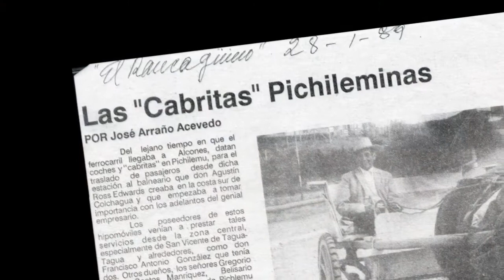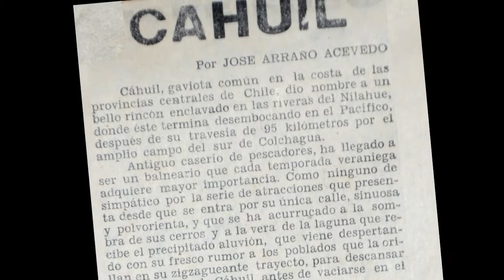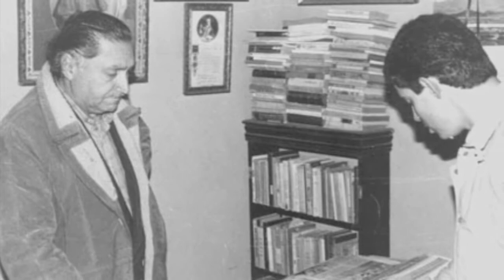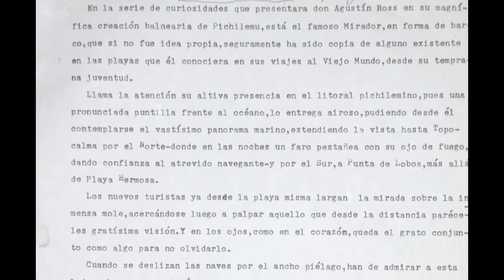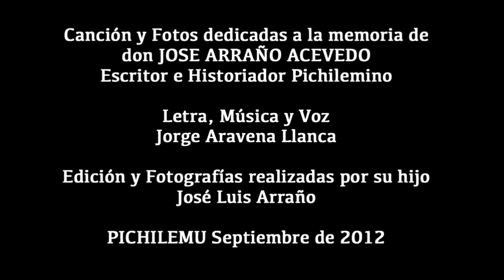Pichilemu y José Arraño Acevedo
Video realizado por José Luis Arraño con letra, música y voz del gran compositor Jorge Aravena Llanca, en homenaje a don José Arraño Acevedo (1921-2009) en agradecimiento a su aporte a la historia y cultura de Pichilemu.

Jose Arraño Acevedo nació en Quebrada de Nuevo Reino el 21 de octubre de 1921, estudio en el Instituto San Fernando y el Instituto O'Higgins de Rancagua (ambos Maristas) posteriormente curso estudios en el Seminario de Santiago.

Influenciado por sus hermanos José Luis y Alberto, ambos escritores, comenzó a realizar crónicas relacionadas con Pichilemu, así nacieron semblanzas y recuerdos del histórico balneario que fueron publicados por diferentes diarios a lo largo del país.

Fue reconocido en varias ocasiones con homenajes públicos, por ser el precursor del rescate de la historia de Pichilemu, que luego reflejó en dos libros "Pichilemu y sus alrededores turísticos" y "Hombres y cosas de Pichilemu".

Su vida siempre estuvo ligada al lugar de sus antepasados, teniendo además un programa radial que duró una década al aire. En él, José Arraño entregaba sus conocimientos para que las personas aprendieran a valorar su tierra a través de su historia.

En noviembre de 2009, a los 88 años de edad, fue afectado por una pulmonía lo que lo debilitó causandole la muerte el 23 de ese mes. Se sobreviven su esposa y sus dos hijos, Orfelina y José Luis, este último, editor del presente video.